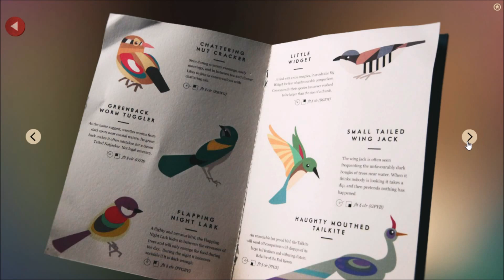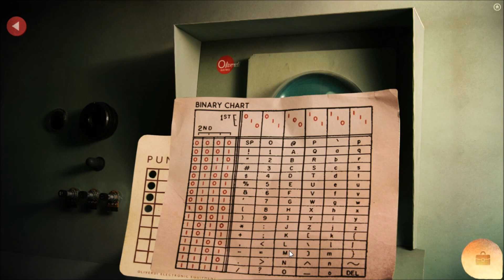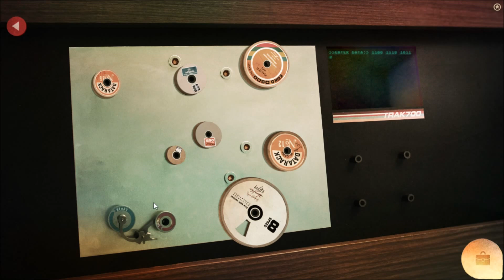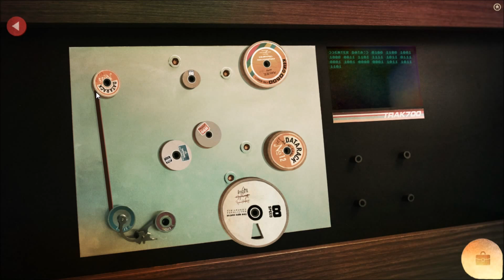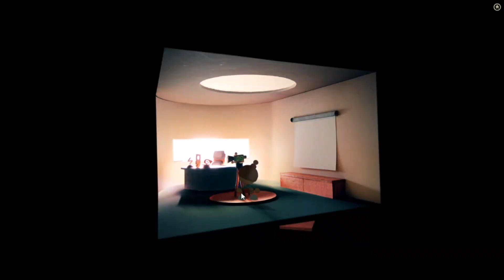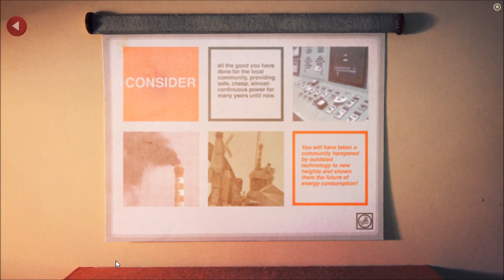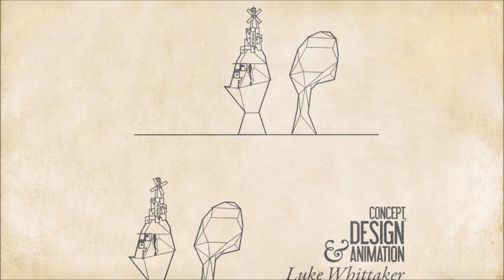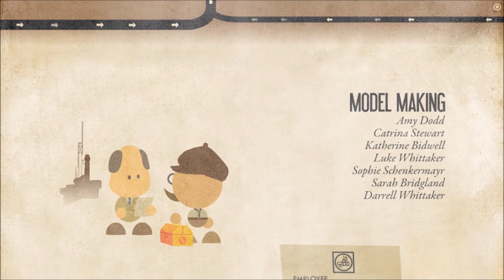Lumino City (Final) -- Part 5